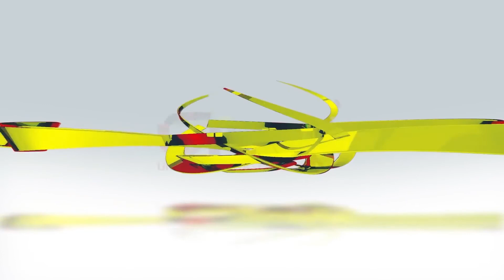KlipBuletinUKAS Program Vaksinasi Pelajar Di PPV Dewan Pembangunan Sebuyau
KlipBuletinUKAS Program Vaksinasi Pelajar 12-15 Tahun Mula Dilaksana Di PPV Dewan Pembangunan Sebuyau